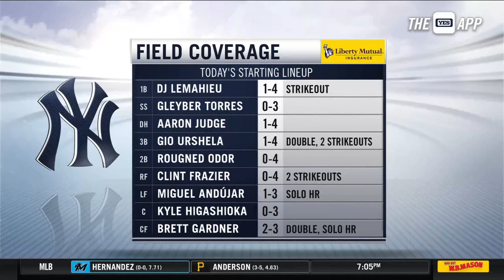Kyle Higashioka on what he saw from Cole's outing in 9-2 loss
Yankees catcher Kyle Higashioka on what he saw from Gerrit Cole's outing in the 9-2 loss to the Rays and he discusses how he is feeling at the plate.